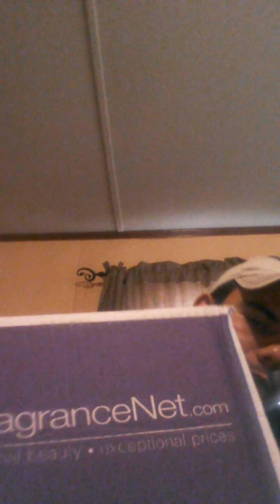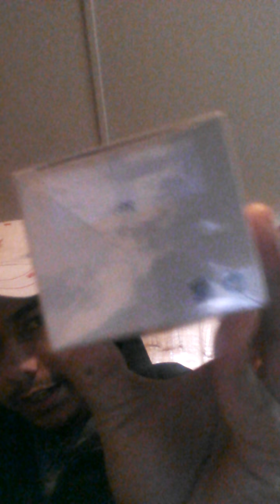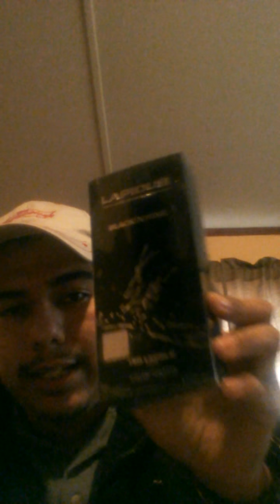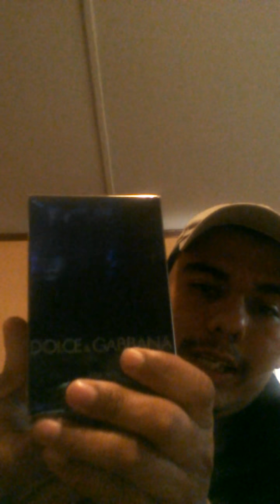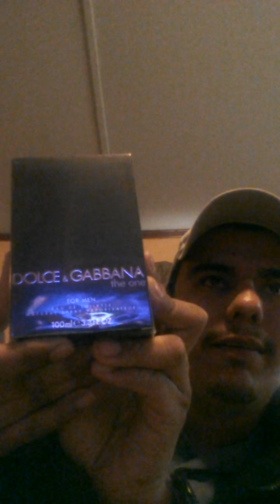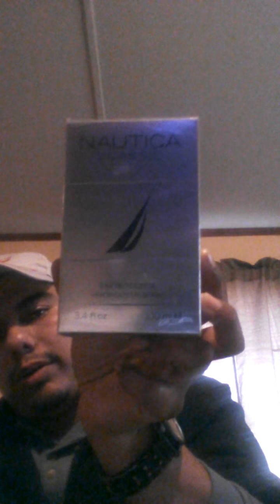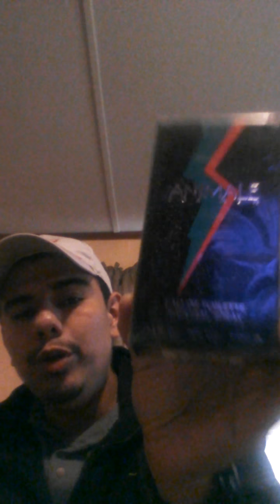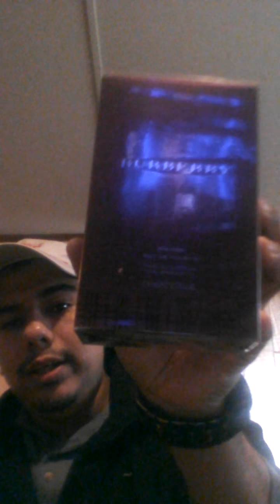Coleccion de perfumes para hombre Fragrancenet.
Aqui muestro q las fragancias de son 100% autenticas y legitimas.